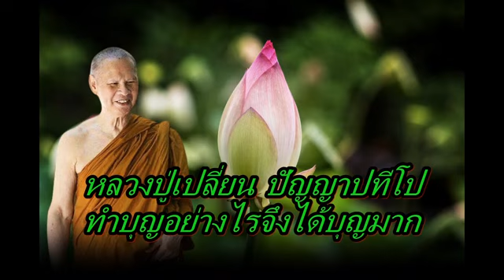หลวงปู่เปลี่ยน ปัญญาปทีโป ทำบุญอย่างไรจึงได้บุญมาก